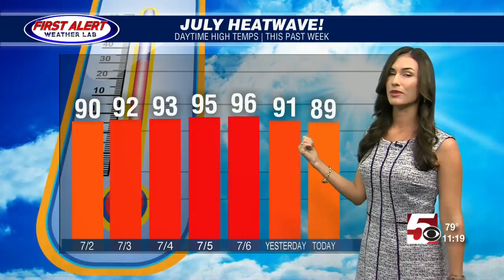Colleen Campbell's First Alert Forecast for July 8th, 2020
Storms concentrated in our Eastern County bringing Flash Flooding from heavy rain and downed trees from strong storm winds. Quiet overnight with a heat advisory in effect for tomorrow.